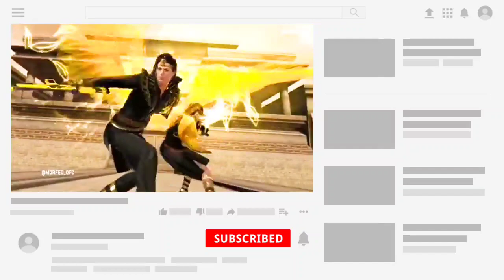October Elite Pass ❤️ll Full Details And Review.😘 ll Explained In Hindi 👍 ll Best Elite Pass ⁉️🤔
In this video we explained October elite pass full details what are skins and custumes coming what to expect worth it or not everything detaied review and over view ❤️

BOOYAH!

Guild Name : FF Madness

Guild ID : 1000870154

Guild Leader : FFM Nihar

Guild Officers : FFM Devil

1.Garena Free Fire Indonesia
2.Garena Free Fire Brazil
3.Garena Free Fire Brasil
4.Garena Free Fire India
5.Garena Free Fire Singapore
6.Garena Free Fire Thailand

We are Big Learning Guild. Join us to learn with Us.
Why watch videos on my channel?

*Best Content ✅

*Better Colour✅

*Better Quality Sound✅

*Matching Song✅

*Best Editing✅

MAIN NOTICE:

IF ANYONE COPIES OUR THUMBNAIL YOU WILL BE COPYSTRIKED WITHIN SECONDS!! NOTE IT!

The characters in this video are imaginary and No one harmed while recording this video It is not intended to hurt emotions and sentiments of anyone either

Video is for educational purpose only Disclaimer under section 107 of the copyright act 1976, allowance is made for "Fair use for purposes such as criticism, comments News reporting Teaching, scholarship & research.